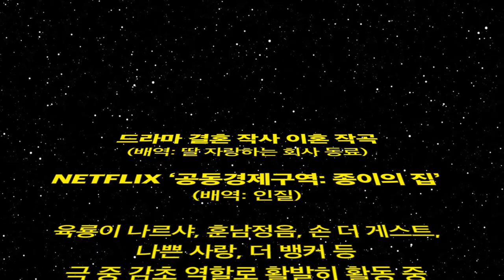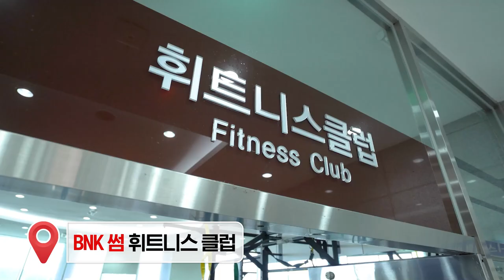수호는요 완전히 붕괴됐어요. 핵마라맛 오전훈련.ytb | BNK 썸 농구단 훈련체험🏀 EP.1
🤾‍♂️수호가 그렇게 만만합니카? (Y)
BNK 썸에서는 힘들다고 훈련시키기를 중단합니까? (N)
🏀배우 신수호가 체험해본 BNK 썸 농구단 웨이트 서킷 트레이닝.ytb

2022-23 시즌 BNK 썸 농구단의 선전을 기원합니다!